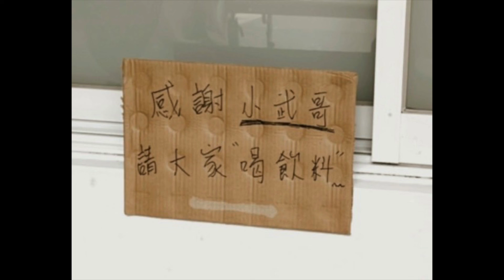影集「扳手阿發」幕後精彩特輯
星之國際製作的影集「扳手阿發」，正緊鑼密鼓的進行後製階段。幕前幕後百餘位專業又敬業的團隊夥伴，即將攜手完成一個影視新故事！
請看看我們的幕後側拍精彩畫面！！！
這部真人實事影集，由謝承均、謝祖武、王振復，三⼤男主⾓攜⼿青年演員，演繹多個翻轉⼈⽣的勵志故事、結合創新競賽故事，扶持新一代年輕藝人。是一部具有強烈的親情、友情、愛情、坎坷、叛逆、奮鬥、脫貧、潮流時尚及中華文化等多項元素的都會青春勵志影集。